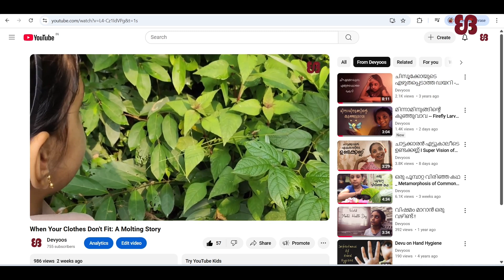വല നെയ്ത് വീടുണ്ടാക്കുന്ന ശലഭക്കുട്ടി - Unpacking the Cocoon & Chrysalis Mystery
🌿 Cocoon vs Chrysalis – What’s the Real Difference? | Woven or Hung – The Tale of Two Transformations 🦋

Ever wondered what the real difference is between a cocoon and a chrysalis?
In this video, I share a personal experience that led me to discover the fascinating transformation of a moth and a butterfly – and how their pupal stages are completely different. 🐛

We often think they're the same, but there's a beautiful secret hidden in nature’s process of metamorphosis – and I’m here to show you how it all works.

📌 Topics Covered:

What is a chrysalis? 🦋

What is a cocoon? 🐛

How moths and butterflies transform differently

Real-life observation and story

The truth about silk and how it’s harvested